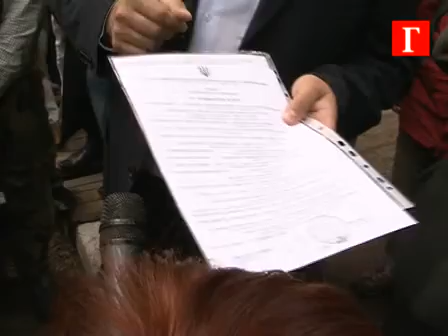Защита парка им. Горького в Харькове, 25 мая 2010 года - 2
Харьковчане препятствуют вырубке деревьев в парке Горького